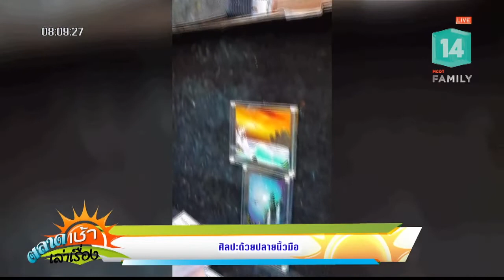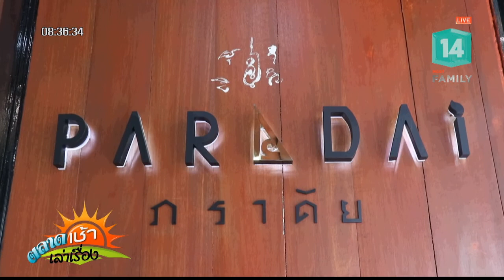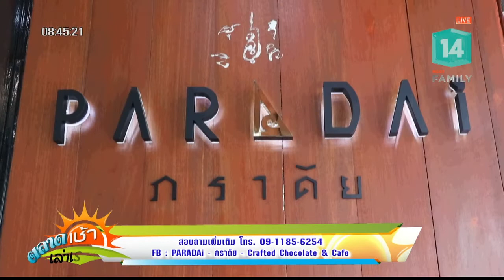เด็กไทยได้รับคัดเลือกเป็นศิลปินฝึกหัด ค่ายเพลงอันดับหนึ่งของญี่ปุ่น (1ต.ค.61) ตลาดเช้าเล่าเรื่อง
ศิลปะด้วยปลายนิ้วมือ, เด็กไทยได้รับคัดเลือกเป็นศิลปินฝึกหัด ค่ายเพลงอันดับหนึ่งของญี่ปุ่น, อร่อยติดตลาด - ร้าน PARADAI - ภราดัย สวรรค์ของคนรักช็อกโกแลต, เช้าช้อปปิ้ง - 2 in 1  Kira Creamy Blush Lollipop